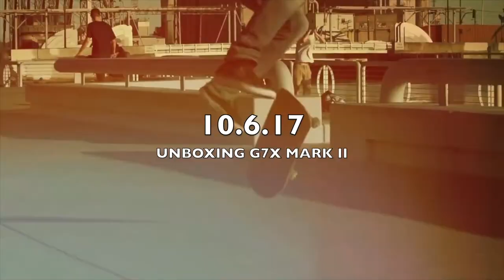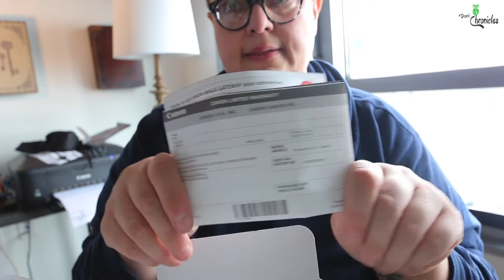Canon G7X Mark ii Unboxing And Review 2017 Vlogging Best Camera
A quick look at what you get inside the Canon G7x ii box. For more details on this camera and to purchase please

I bought the Canon PowerShot G7x Mark ii! This camera is awesome! It is the perfect go anywhere, the best YouTube camera so far 2017!

The Canon G7X Mark II sits in Canon’s premium range of compact cameras. It’s intended to appeal to those who want a device that offers a high level of control and excellent image quality, but slots into your pocket. It could be seen as a travel compact for those who own bigger cameras, such as a DSLR or CSC.

It’s an upgrade on the G7X, bringing a series of relatively small but useful updates – although it retains the same sensor and lens as its predecessor. It features manual control and raw format shooting, making it particularly appealing to enthusiasts.

Canon G7X Mark II – Design and Handling
There are currently five different models in Canon’s G range of premium compact cameras. The G7X Mark II, in terms of body shape, sits alongside the G9X in offering a premium set of specifications in a pocket-friendly body. While the G9X is even smaller than this offering, the slightly bigger body means you get a tilting screen and a longer lens.

In order to keep the size down, other trade-offs have also been made. You don’t get a fully articulating screen and, crucially, there’s no viewfinder either. If you’re an enthusiast photographer used to shooting with a DSLR or high-end CSC then this is likely to be something you’ll miss. If it’s particularly problematic, you can opt for the G5X instead.

The overall design of the G7X Mark II is pretty sleek if arguably a little on the utilitarian side. There’s a useful grip on the front of the camera that helps it sit snugly in the hand.

Atop the camera is a dial for quickly moving between the different exposure modes on offer, while just beneath it sits an exposure compensation dial that can be very easily reached by your thumb for making quick changes.

Canon G7X Mark ii Unboxing And Review 2017 Vlogging camera

Features:
  1.0-inch, 20.1 Megapixel* CMOS sensor with Canon's new DIGIC 7 Image Processor helps deliver exceptional image quality even in low light.
Features a bright f/1.8 (W) - f/2.8 (T), 4.2x (24-100mm), 9-blade iris diaphragm andBattery IS-equipped lens.
Capture impressively high-resolution images with high-speed continuous shooting up to 8 fps in both RAW mode / JPEG mode.
Multi-angle capacitive 3.0" touch panel LCD with a screen resolution of 1.04 million dots and tilt option of 180 Degree up and 45 Degree down.
Capture stunning 1080p Full HD video in MP4 format with stereo sound.

My Favorite toys:
Canon 70D
Canon G7X Mark II
My Vlog Lens

Daily Vlog of a New York Girl living in La La Land!

Welcome to my digital world, who knows what the hell I'll show.